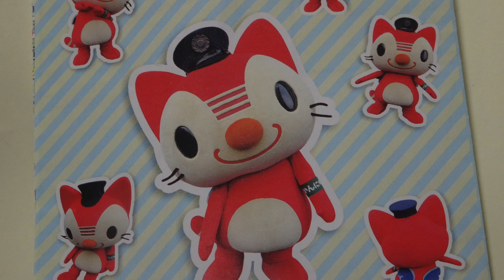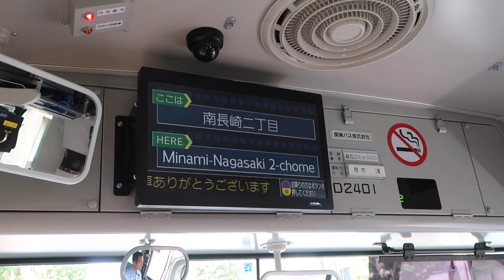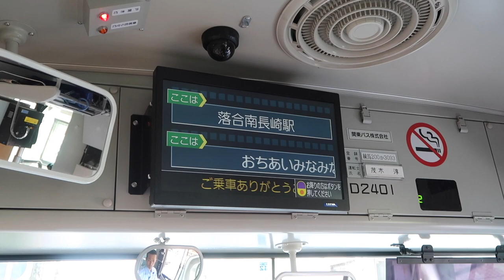関東バス前面展望 池11系統 池袋西口⇨中野駅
関東バス前面画像　池11系統　池袋西口⇨中野駅　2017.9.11